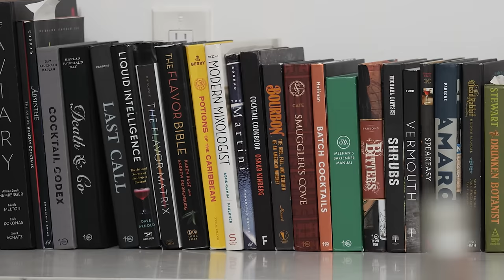How To Start Creating Your Own Cocktails Feat: The Caipirissimo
This episode is all about exploring one of three major techniques employed when we want to start creating cocktails of our own.

It is time guys. You are now ready to start creating cocktails of your own! But how to go about it? With the multitude of ingredients out there and nearly limitless combinations of ingredients how do you get started? Luckily there are techniques to cut through the noise and create something of your own and that's what we are exploring in this episode. I am eventually going to bring you a series of three videos explaining major techniques of creating bespoke drinks with examples. The next videos are off in the future and due to the nationwide lockdown due to COVID-19 I'm not quite sure when we'll be able to get to them, luckily Marius and I have a small backlog of videos to get us through on our schedule, but just know that we are working on solutions to keep going through the health crisis we find ourselves in. Anyway, Hope you enjoy the video and I'll see you in the comments!

Here's Links To The Tools I Use In This Episode:
Barfly Shaker Tin Set (Copper)
Barfly Measuring Cup Jigger (Copper)
Mercer Non-Stick Paring Knives
Barfly Deluxe Muddler

Barfly makes high quality professional bar equipment. Their barware essentials and accessories are designed to deliver optimal appearance, temperature consistency and proportion in every glass so you can achieve masterful results.

Alfred Ramos hand stitches each of these amazing quality aprons in his Northern California workshop. He Does custom work and has aprons for just about every position in a restaurant and bar so do yourself a favor and check him out:

Here's The Specs:
1oz (30ml) Mezcal
1oz (30ml) Select Aperitivo
.5oz (15ml) Simple Syrup
4 Lime Wedges
1 Barspoon Casters Sugar